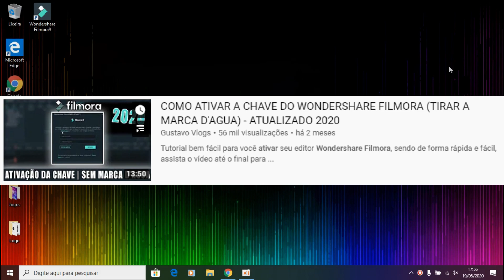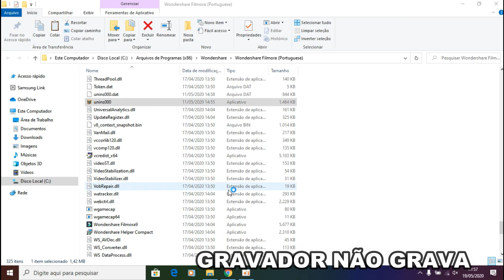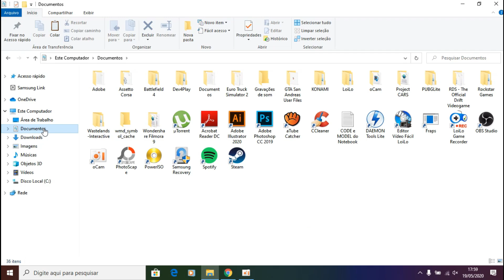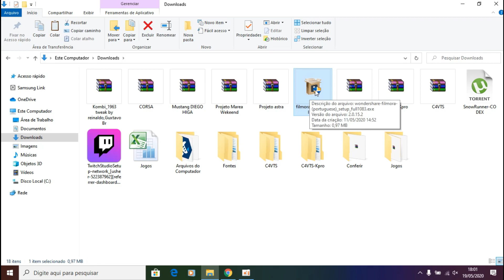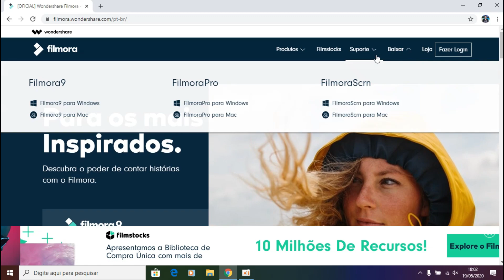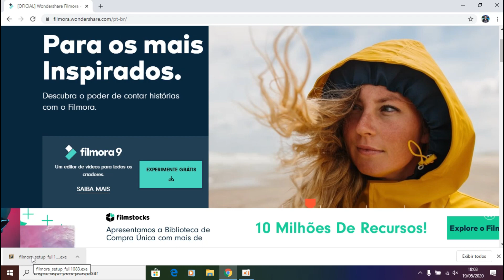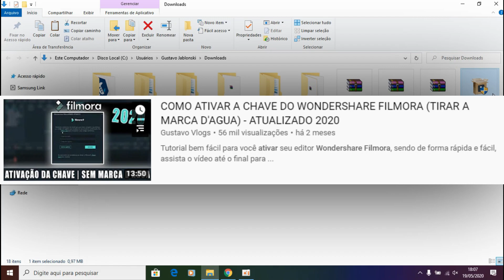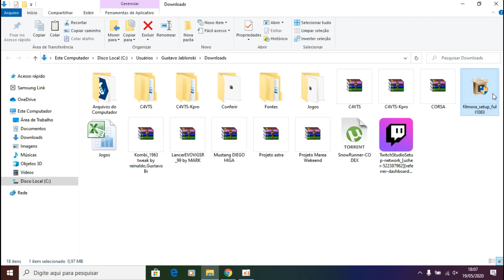COMO DESINSTALAR O WONDERSHARE FILMORA E ATUALIZAR PARA NOVA VERSÃO (2020)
Nesse vídeo de tutorial, eu ensinei pra quem está com dificuldades de desinstalar seu Filmora completo em seu computador, ou também para aquelas pessoas que querem ativar o Filmora e retirar a marca d'água como eu mostrei em alguns vídeos passados, porém não consegue pq a versão do Filmora ainda é antiga e precisa ser atualizada, pra isso muitas vezes não aparece na aba "ajuda" e dps em "atualizar", sendo necessário e desinstalar o programa completo de sua maquina, após baixar novamente no site Oficial do Filmora.
E hoje eu ensinei tudo nesse tutorial aqui, pra sanar suas dúvidas todinhas.
Aperta o play pra conferir tudo em detalhes.

Programas que uso:
● Gravação da tela: oCam
● Edição dos videos: Wondershare Filmora
● Edição das Thumbnail : Adobe Photoshop CC